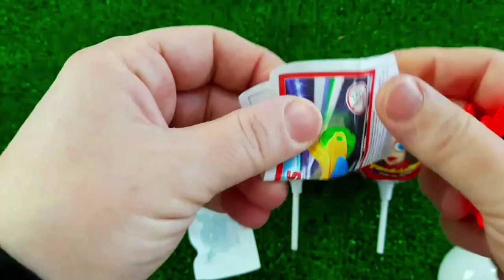7 Rainbow Satisfying Video, DIY How to make Rainbow Slime Candy Baby Shark Kinetic Sand Cutting